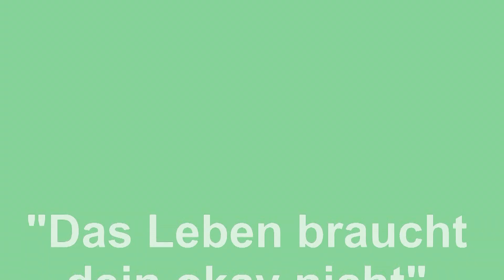Das Leben braucht dein okay nicht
Satsang mit Nabala
Thy will be done ... dein Wille geschehe ... , ohne dass irgendjemand etwas von dir wollen würde  :)